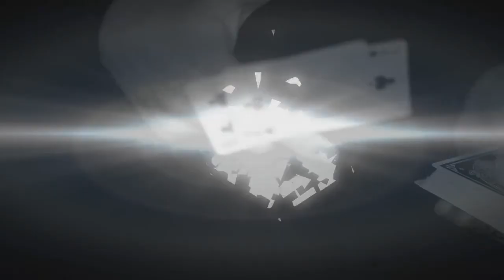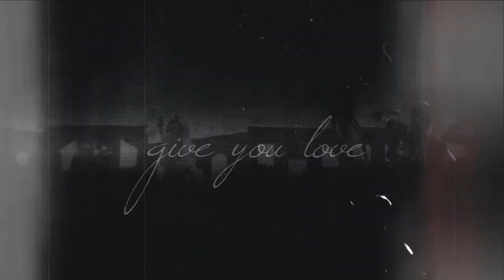FANVIDEO! Radiate (RDT) - 4minute - 미쳐 (Crazy) coverdance Alice in Wonderland version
Thank you for such a wonderful gift :3